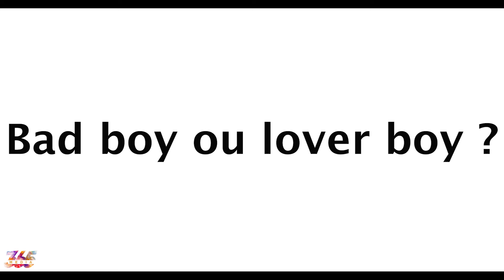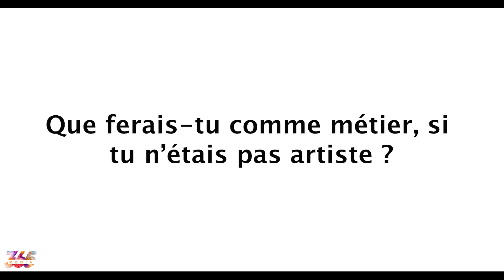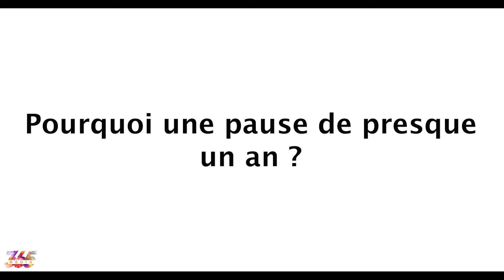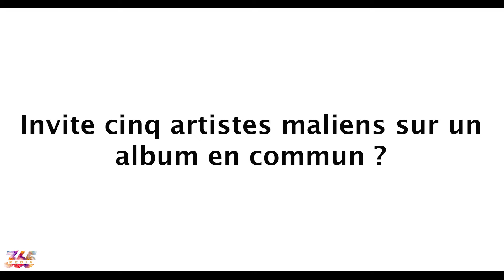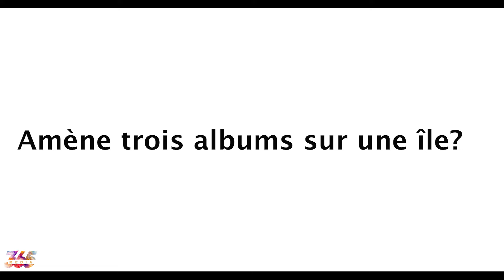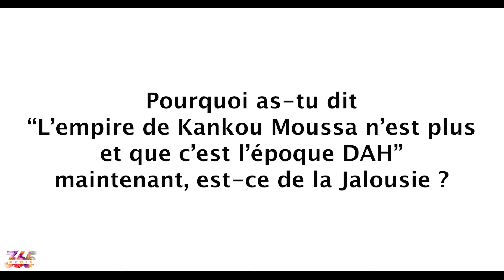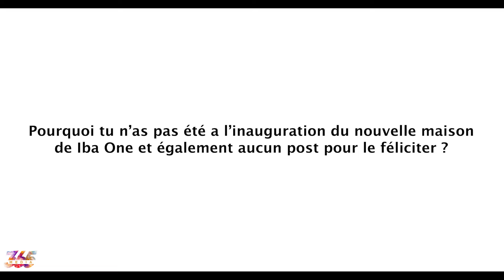MALAKEY | RYTHMES & RIMES INTERVIEW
Dans cette interview, le groupe 365 a eu l’occasion de rencontré l'artiste Malien   @Malakey

Le 5 août 2023 marquera un moment monumental dans la carrière de l'artiste malien Malakey, alors qu'il se prépare à donner le plus grand concert de sa vie au stade du 26 Mars à Bamako. Dans une interview exclusive, Malakey s'est confié sur ses débuts, les difficultés qu'il a rencontrées avant et après son succès fulgurant, ainsi que sur sa situation amoureuse et les motivations qui lui permettent de persévérer malgré les épreuves.

Malakey, originaire du Mali, a conquis les cœurs avec sa musique envoûtante et sa voix captivante. Il a commencé sa carrière en tant qu'artiste indépendant, luttant pour se faire une place dans l'industrie musicale malienne. Il a partagé les défis auxquels il a été confronté, notamment le manque de ressources financières et de soutien, ainsi que les doutes qui ont parfois ébranlé sa confiance en lui.

Cependant, tout a changé lorsque Malakey a signé avec le label  @DjagueleyaTV  qui lui a offert une plateforme plus large pour partager sa musique. Il a connu un succès fulgurant avec des singles à succès et des tournées à guichets fermés. Malheureusement, après un certain temps, le label a été dissous, laissant Malakey dans une période d'incertitude quant à son avenir.

Malgré cette adversité, Malakey a puisé dans sa résilience et sa passion pour continuer à avancer. Il a exploré de nouvelles opportunités et a travaillé dur pour rester pertinent dans l'industrie musicale en constante évolution. Son concert au stade du 26 Mars représente un sommet dans sa carrière, un accomplissement dont il est fier.

Au-delà de sa carrière musicale, Malakey a également partagé quelques mots sur sa situation amoureuse. Il a évoqué les défis de concilier sa vie professionnelle et ses relations personnelles, mais a souligné l'importance d'avoir un soutien solide dans sa vie, que ce soit de la part de sa famille, de ses amis ou de son partenaire.

Lorsqu'on lui a demandé ce qui lui donne la force de persévérer malgré les multiples épreuves, Malakey a répondu avec émotion. Il a parlé de son amour pour la musique et de la connexion qu'il établit avec son public à travers ses chansons. Il a également mentionné le soutien de ses fans, qui l'encouragent constamment à poursuivre ses rêves.

En conclusion, l'interview de Malakey a révélé l'histoire inspirante d'un artiste malien qui a surmonté de nombreux obstacles pour atteindre le succès. Son concert historique au stade du 26 Mars à Bamako représente un tournant majeur dans sa carrière. Malgré les hauts et les bas, Malakey reste déterminé à partager sa musique avec le monde et à continuer à inspirer les autres par sa résilience et sa passion.